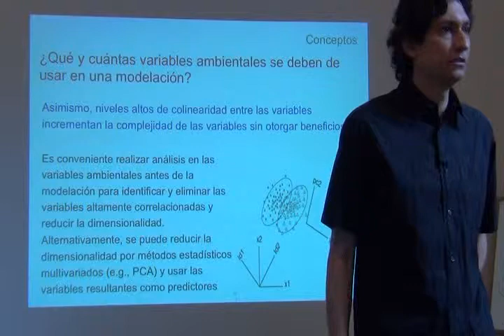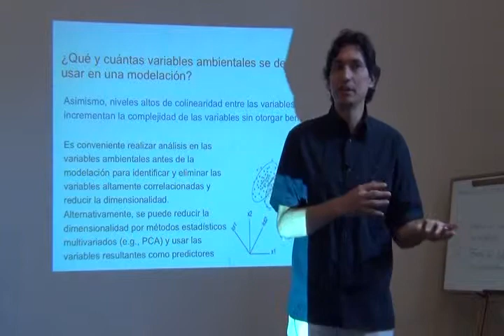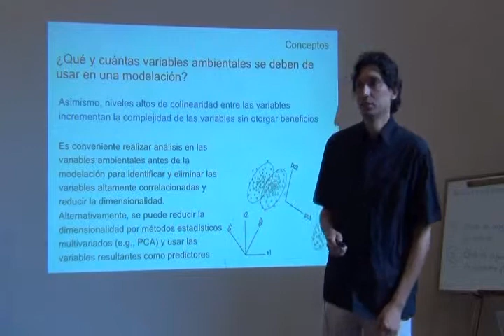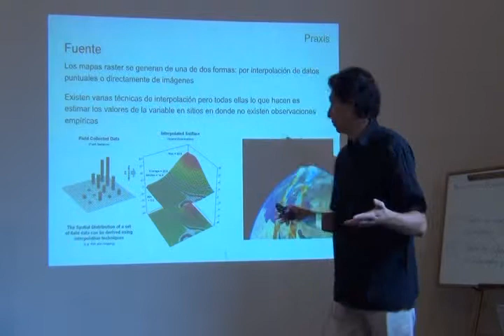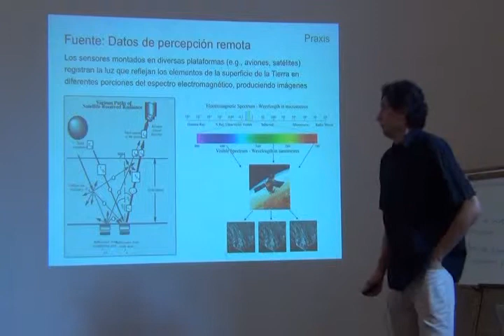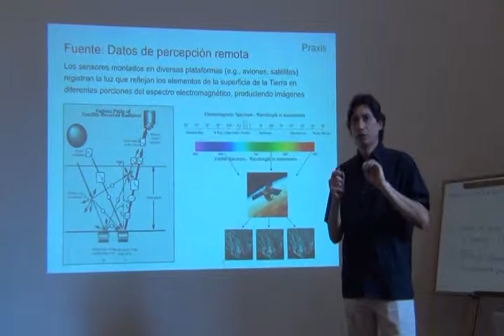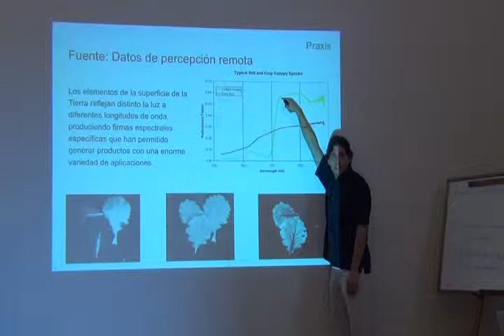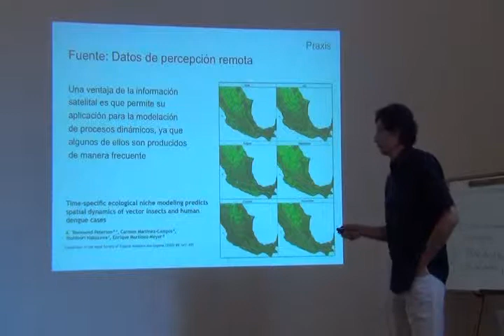Curso Avanzado ENM -- Part 29 -- EnvData part 3